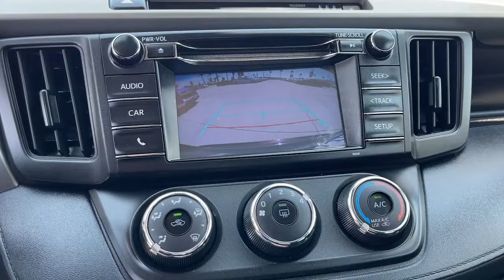2018 Toyota RAV4 Fontana, Redlands, Ontario, Moreno Valley, San Bernardino, Riverside, CA 23T0040A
Ruby Flare Pearl Used 2018 Toyota RAV4 available in Riverside, California at Riverside Chevrolet. Servicing the Fontana, Redlands, Ontario, Moreno Valley, San Bernardino, CA area.

Riverside Chevrolet
8200 Auto Dr

Back up Camera, Bluetooth/USB equipped, Keyless Remote Entry, Apple CarPlay/Android, Touch Screen Display, 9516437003, Freshly Detailed, Tinted Windows, Fresh Oil and New Oil Filter, Non-Smoker, Dealer Serviced, Vehicle Sold As Equipped Including One Key. Additional Equipment Will Be At Purchaser's Expense, Riverside Chevy Edge $795.00, Lojack Services $995.00, Black w/SofTex Seat Trim.brLE Clean CARFAX. 23/30 City/Highway MPGbrbrbrAwards:br * 2018 KBB.com 10 Best SUVs Under $25,000 * 2018 KBB.com 10 Most Awarded Brands * 2018 KBB.com Best Resale Value Awards To see more quality vehicles like this one right here go or call us at 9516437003 to speak to one of our friendly representatives.brbrThis vehicle has the following features and options: Black w/SofTex Seat Trim, 3.815 Axle Ratio, 4-Wheel Disc Brakes, 6 Speakers, ABS brakes, Air Conditioning, AM/FM radio, Auto High-beam Headlights, Brake assist, Bumpers: body-color, CD player, Driver door bin, Driver vanity mirror, Dual front impact airbags, Dual front side impact airbags, Electronic Stability Control, Exterior Parking Camera Rear, Fabric Seat Trim, Four wheel independent suspension, Front anti-roll bar, Front Bucket Seats, Front Center Armrest, Front reading lights, Fully automatic headlights, Illuminated entry, Knee airbag, Low tire pressure warning, Occupant sensing airbag, Outside temperature display, Overhead airbag, Overhead console, Panic alarm, Passenger door bin, Passenger vanity mirror, Power door mirrors, Power steering, Power windows, Radio data system, Radio: Entune AM/FM/CD/MP3/WMA Playback w/6 Speakers, Rear anti-roll bar, Rear seat center armrest, Rear window defroster, Rear window wiper, Remote keyless entry, Speed control, Speed-sensing steering, Split folding rear seat, Spoiler, Steering wheel mounted audio controls, Tachometer, Telescoping steering wheel, Tilt steering wheel, Traction control, Trip computer, and Wheels: 17 x 6.5J.